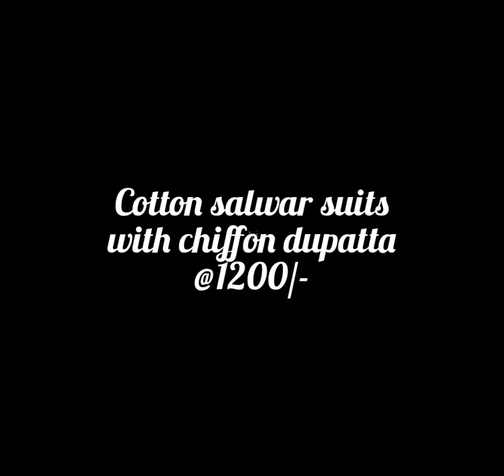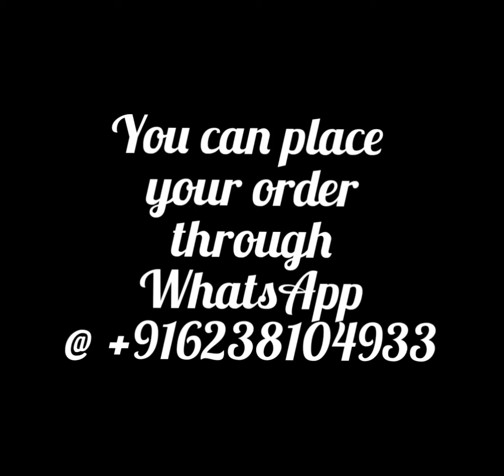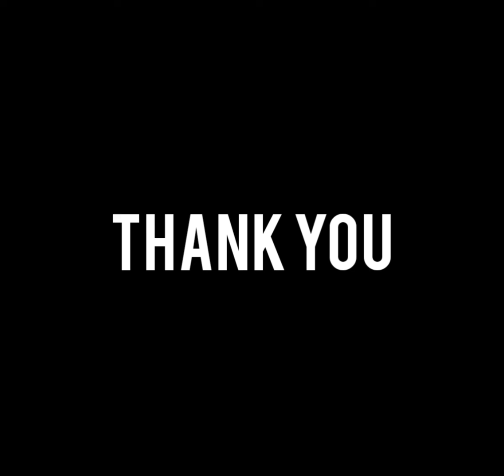Cotton salwar sets with chiffon dupatta @1200/- (HE12/4)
New collections of Hand block printed cotton salwar sets with chiffon  dupatta
Dupatta chiffon cotton 2.5m
Price 1200/-

You can place your order through WhatsApp at , include a screenshot of the material along with the code below the picture